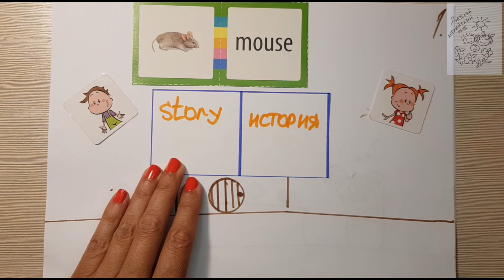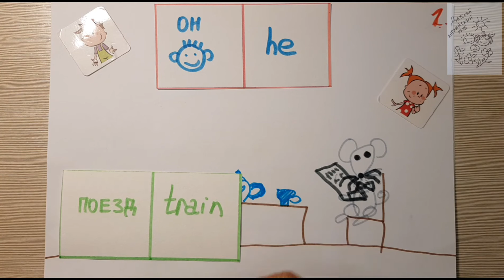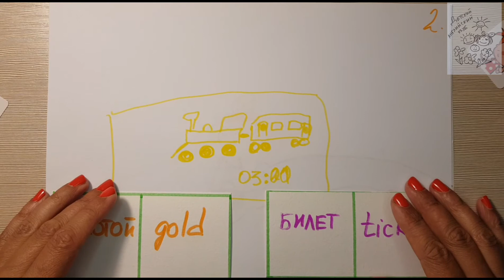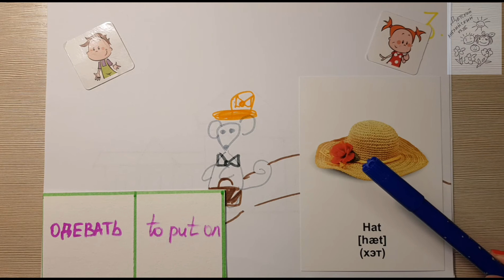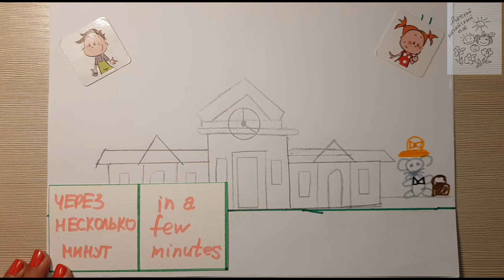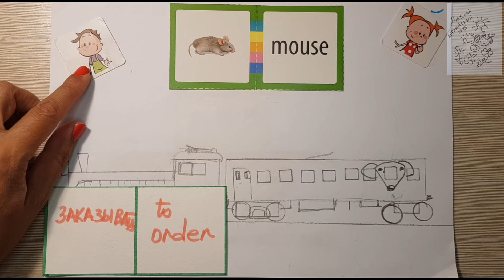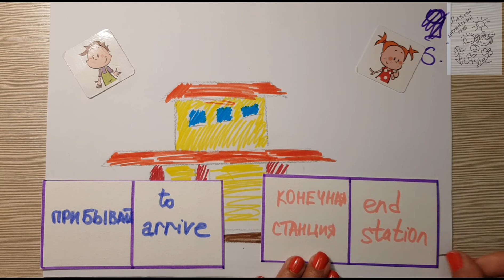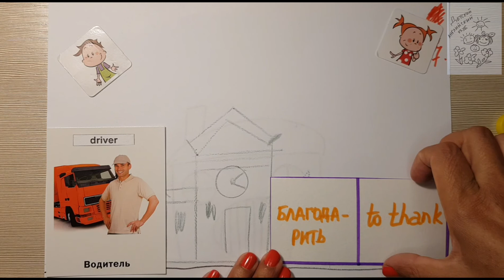Улыбка по-английски 84 Путешествие на Поезде Мышиные истории The Train Travel The Mouse Stories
Игровой_английский_для_детей вместе с нашими любимыми героями Сьюзи и Ником 👦👧.
Сегодня мы вместе со Сьюзи и Ником 👦👧 расскажем Вам Историю Путешествие на Поезде The Train Travel Story 🚂🚂🚂🚂.
Эту историю придумал и нарисовал Друг Сьюзи и Ника – Костя. Ему 8 восемь (eight) лет ❤❤❤❤❤❤❤❤ и он ходит в школу. Он очень любит придумывать истории и фантазировать.
мышонок Миша (Michael) 🐭🐁🐀 выигрывает золотой билет (gold ticket) 🏷🏷🏷 и совершает небольшое путешествие на поезде (the train travel) 🚄🚅🚃🚂🚂 с названием Мышь (The Mouse). 🐀🐁🐭

Жил-был (once upon a time) наш знаменитый (famous) герой (character) цикла Мышиные истории (The Mouse Stories) – Миша (Michael).🐀🐁🐭
Вот наш мышонок Миша (Michael) сидел (to sit) за столом (table) и читал (to read) журнал (journal) Путешествие на поезде (The Train Travel).📖📖📖 В журнале (journal) рассказывалось, как выиграть (to win) золотой (gold) билет (ticket)🏷🏷🏷 на поезд (train).🚂🚂🚂
Мышонку Мише (Michael) повезло и он (he) выиграл (to win) золотой (gold) билет (ticket) на поезд (train) на 3 три (three) часа.💜💜💜
Миша (Michael) собрал (to gather) свой чемодан (suitcase),👜👜👜 одел (to put on) оранжевую (orange) шляпу (hat)👒👒👒 и бантик (bow) и пошел (to go) на станцию (station).
И на платформе (platform) начал (to begin) ждать (to wait) поезда (train).🚂🚂🚂
Через несколько минут (in a few minutes) фирменный поезд Мышь (The Mouse Train) появился (to appear).🚂🚂🚂
Миша (Michael) сел в поезд (to get on the train) и пошел в ресторан (restaurant). Там он (he) заказал (to order) пончик (donut), 🍩🍩🍩спагетти (spaghetti) и зеленый (green) чай (tea) с (with) сахаром (sugar).🍵🍵🍵
Пока Миша (Michael) пил чай (to drink tea) поезд (train) прибыл (to arrive) на конечную станцию (end station) и стал возвращаться обратно (back).
И вот Миша (Michael) вернулся обратно (back). Его путешествие (journey) закончилось (to end). Машинист (driver)👮‍♂️👮‍♂️👮‍♂️ поблагодарил (to thank) всех (all) пассажиров (passengers).
И Миша (Michael) отправился домой (at home). В свой теплый (warm) и уютный (cozy) дом (house).🏡🏡🏡🏡
Конец (End).

? – ребята, а Вы ездили на настоящем поезде. Нарисуйте его и поделитесь впечатлениями от поездки. Спасибо.

Присоединяйтесь к нашим занятиям 👨‍🏫👩‍🏫 пока заочно, потом и очно 🤗🤩👨‍🏫👩‍🏫👨‍🎓👩‍🎓👨‍💻👩‍💻👨‍⚖👩‍⚖.